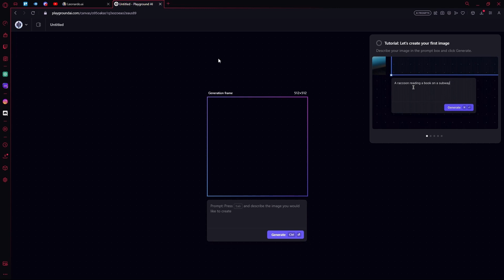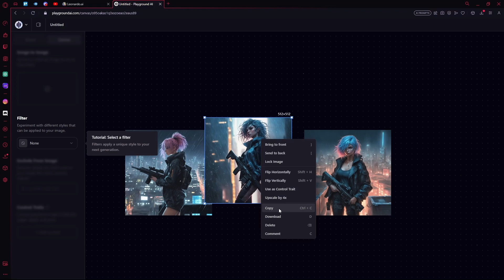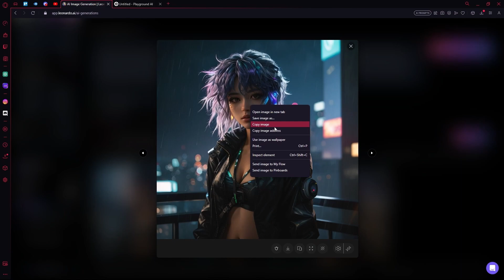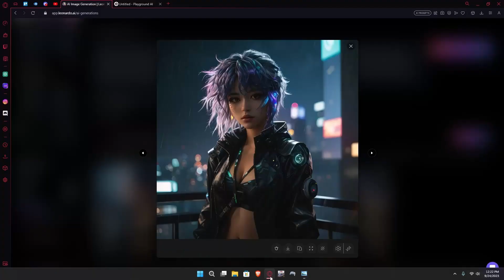Leonardo AI vs Playground AI: Which One Is Better?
In this video, we compare the two free AI image generator tools Leonardo vs Playground. Both are amazing to create art and images, but which one is better and delivers the best results?

Timestamps:
00:00 Intro
00:09 Prompt
00:18 Playground AI
01:37 Leonardo AI
02:52 Comparison of results & Conclusion